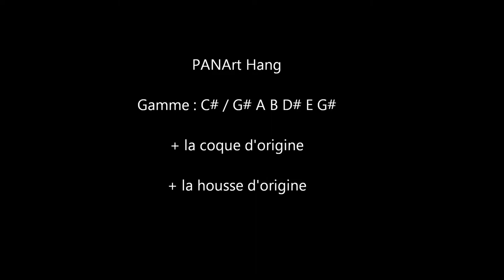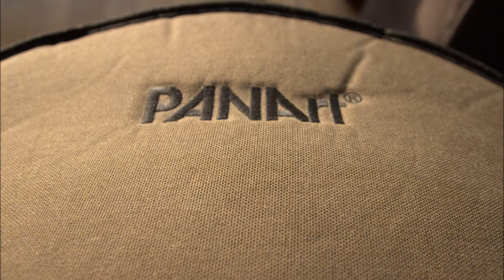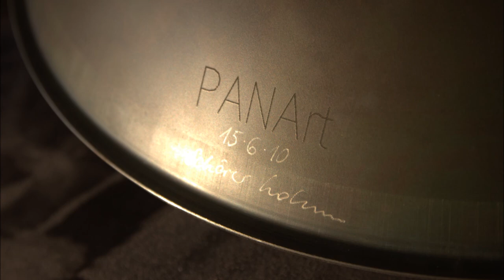Hang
Présentation free Hang Integral